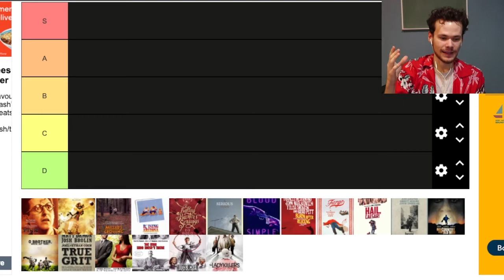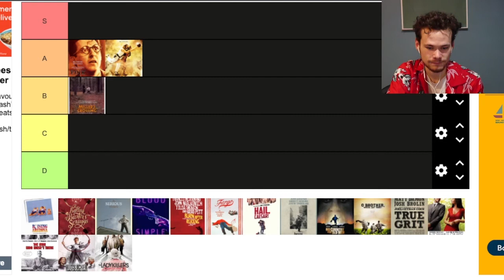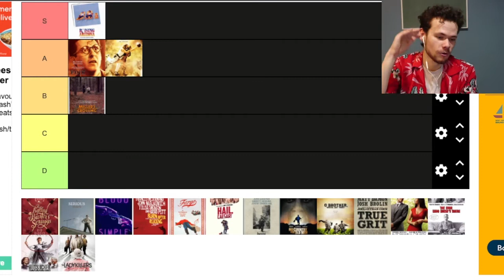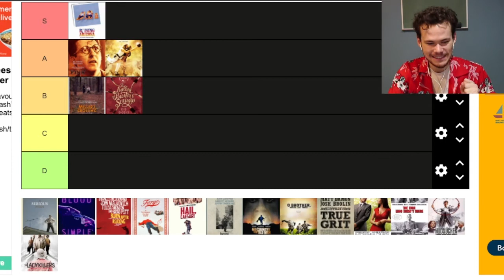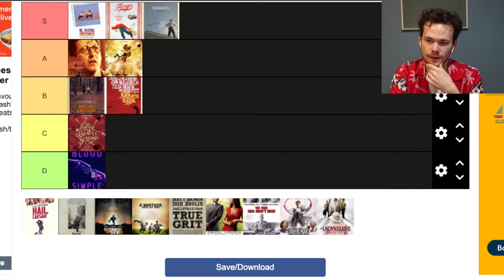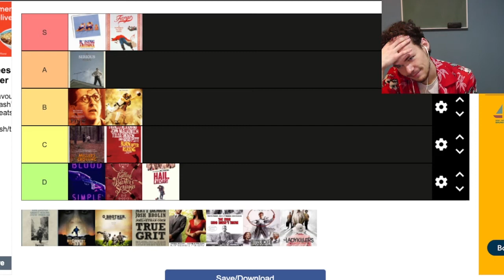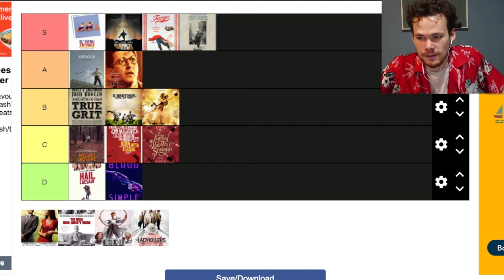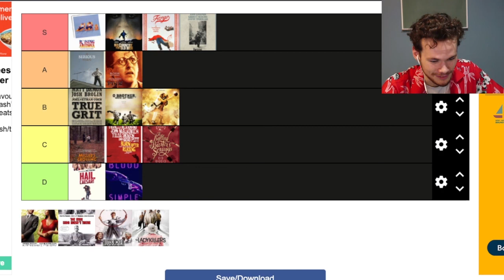Coen Bros Tier List